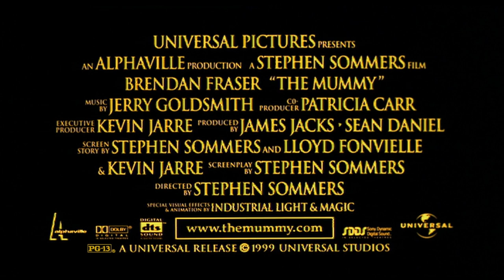The Mummy (1999) - Official Trailer | Brendan Fraser, Rachel Weisz, Arnold Vosloo Movie HD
Official "The Mummy" Trailer aka Die Mumie

1923, Egypt: In search of a legendary treasure, two research teams awaken a brutal curse: the mummy comes to life, a rebirth of evil...

Rent/Buy on Amazon Prime "" ➤ *
Search for Blu-Ray or DVD "" ➤ *

Directed by Stephen Sommers
Screenplay by Stephen Sommers
Story by Stephen Sommers
Lloyd Fonvielle
Kevin Jarre
Based on The Mummy (1932 film)
1932 film remake
by Karl Freund
Produced by James Jacks
Sean Daniel
Starring
Brendan Fraser
Rachel Weisz
John Hannah
Arnold Vosloo
Kevin J. O'Connor
Jonathan Hyde
Cinematography Adrian Biddle
Edited by Bob Ducsay
Production
company
Alphaville Films
Distributed by Universal Pictures
Release date